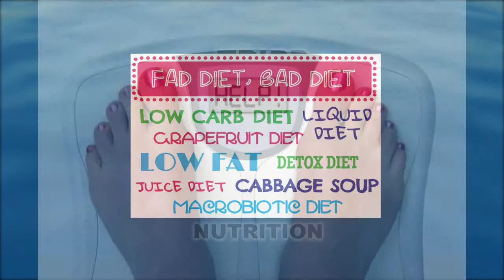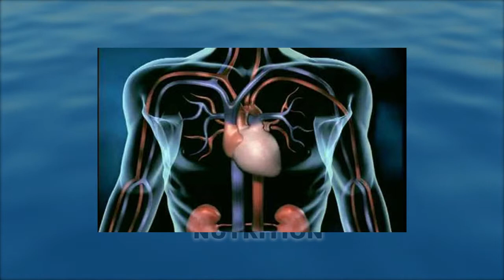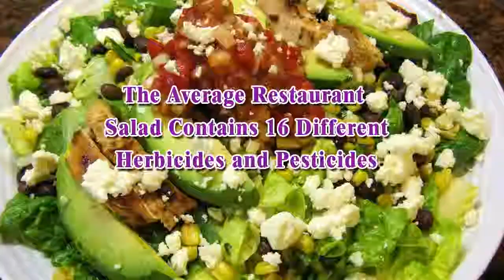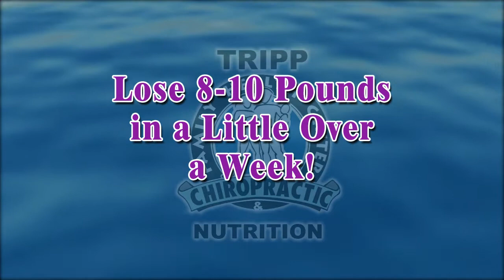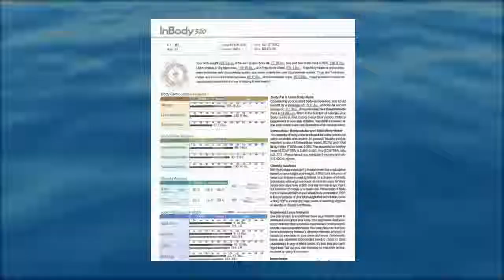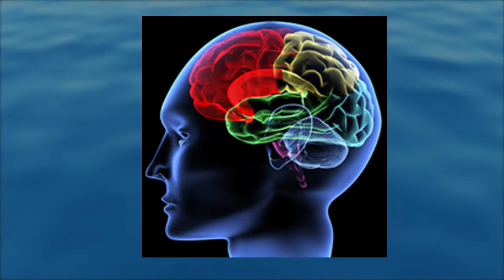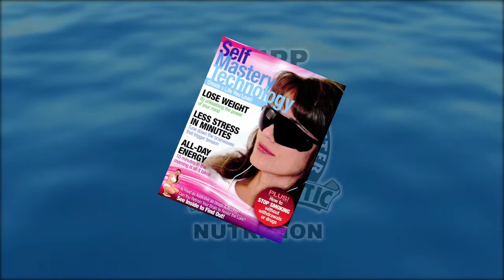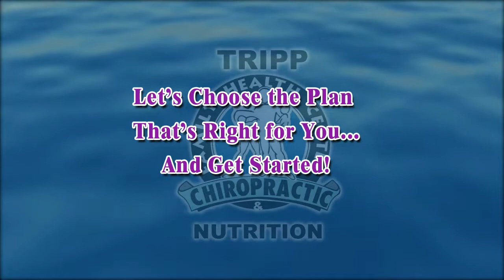dr tripp club reduce video